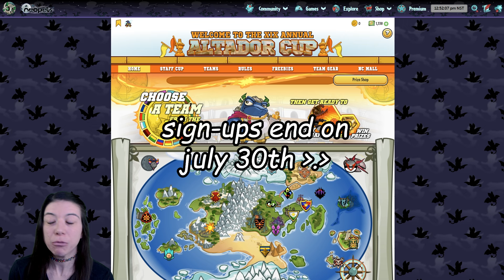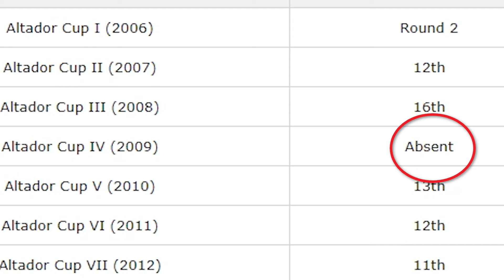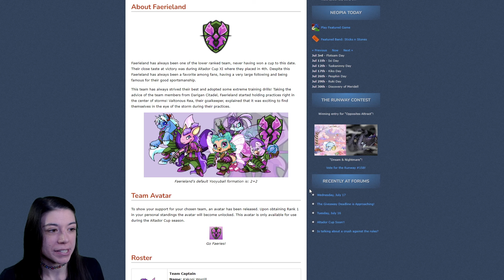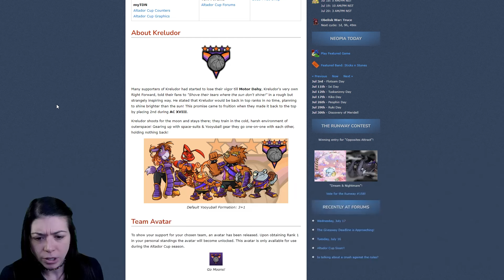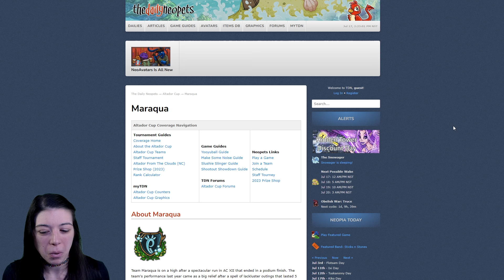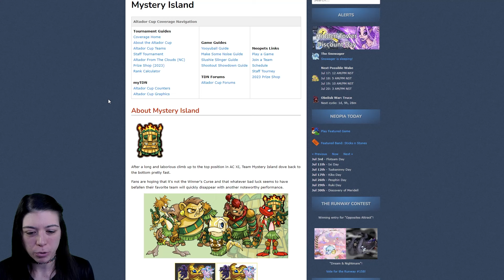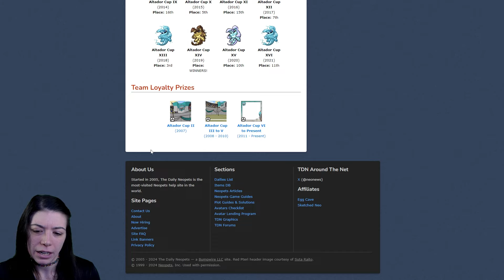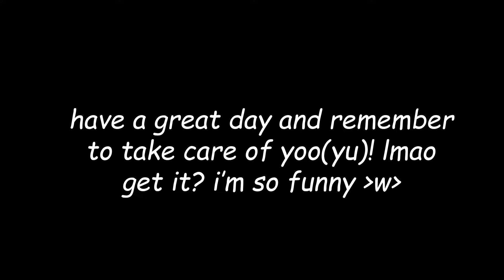Plz tell me who to pick for the Altador Cup! ;~; (also why are there so many hotties??)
~ Mentioned Links ~

~ Helpful Neopets Links ~

I also stream on Twitch (not Neopets sadly ;~;) if you wanna hang out:

All of my videos are made for an adult audience; this video contains some adult language.